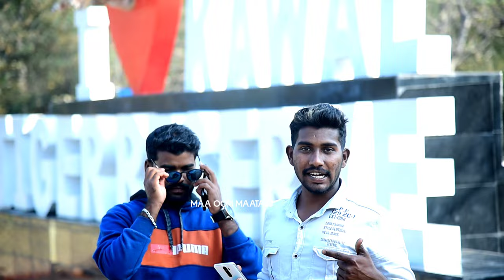Next level love proposal prank on Friend friend // maa oori maatalu